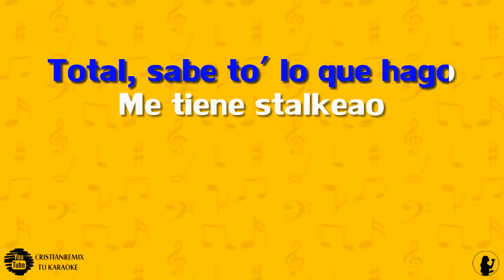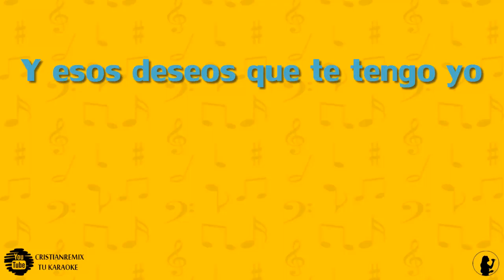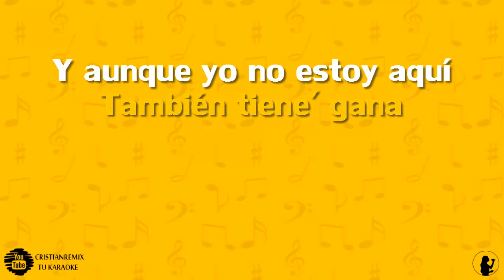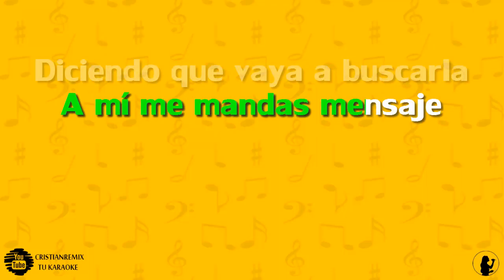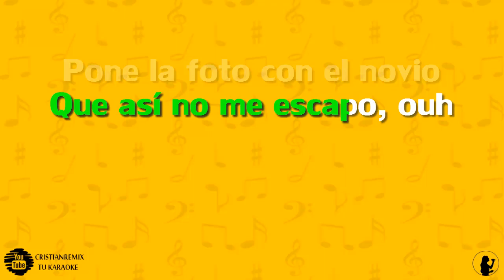KARAOKE | Dime - Ft. J Balvin, Bad Bunny, Arcangel, De La Ghetto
Nota: Solo las primeras 10 personas.

Encuentra mas de 400 flp y flp pack !

Encuentra los mejores intrumentales del genero